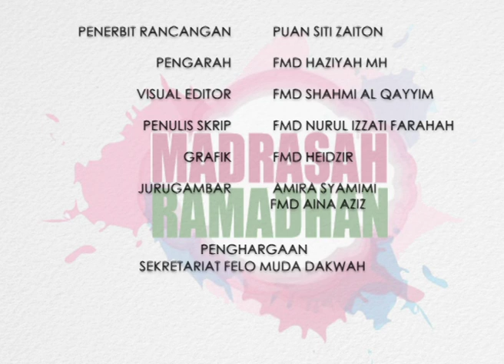MADRASAH RAMADHAN EPISOD 2 : 3 TINGKATAN RAMADHAN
Takzirah Madrasah Ramadhan bertajuk 3 tingkatan ramadhan ni disampaikan oleh Nurul Izzati Farahah, Felo Muda Dakwah (FMD) 7, YADIM.

Semoga tazkirah ini memberi manfaat.